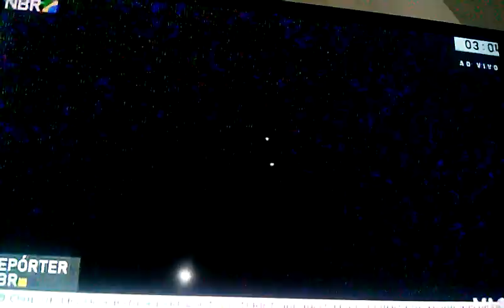Brasil Lança Satélite de Defesa e Comunicação Estratégica SGDC 4 5 2017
VÍDEO: BRASIL LANÇA SATÉLITE DE DEFESA E COMUNICAÇÃO ESTRATÉGICA
O Governo do Brasil lançou, no início da noite desta quinta-feira (4-5-2017), o foguete Ariane 5, levando para o espaço o Satélite Geoestacionário de Defesa e Comunicação Estratégica GCDE. O lançamento ocorreu na Guiana Francesa e foi transmitido ao vivo pela TV NBR (do Governo Brasileiro). Esse satélite servirá para trazer melhorias no sinal de banda larga em todo o território nacional e para serviços militares de defesa do país. Regiões remotas do país serão beneficiadas, inclusive em hospitais públicos.
TEXTO E FILMAGEM (a partir de imagens da TV NBR): Repórter, radialista e blogueiro Paulo Maciel, para os sites e reporterpaulomaciel.blogspot.com (4-5-2017)